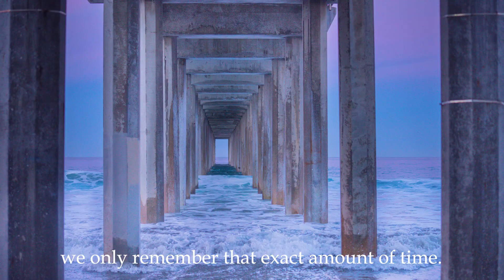La Jolla Photography Gallery by Lorenzo Sandoval Fine Art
Step into the enchanting world of La Jolla through the lens of Lorenzo Sandoval's captivating photography collection. In a mesmerizing video that serves as a visual journey, Sandoval expertly captures the essence of this coastal gem, showcasing the unique beauty that defines the region. As the camera pans over the rugged cliffs, stretches of sandy beaches, and the ever-changing hues of the Pacific, viewers are transported to a place where nature and art seamlessly intertwine.

The cool colors that surround the ocean in Sandoval's collection become a visual symphony—shades of cerulean and turquoise dance with the soft pastels of the sky, creating a serene and harmonious atmosphere. Each frame is a testament to Sandoval's mastery in capturing the dynamic interplay between light and water, bringing forth the tranquil yet invigorating spirit of La Jolla.

The video not only showcases the breathtaking landscapes but also provides a glimpse into the artist's perspective. Sandoval's careful selection of compositions, his keen eye for detail, and his ability to freeze moments in time are all highlighted. It becomes evident that these photographs are not just images; they are stories, narratives of La Jolla's coastal allure, told through the lens of a passionate artist.

As the video unfolds, viewers are invited to envision these stunning visuals adorning their homes or offices as photography prints. Sandoval's collection becomes more than mere decoration; it becomes a curated experience, an opportunity to bring the serene yet dynamic beauty of La Jolla into daily life. The prints, with their cool oceanic tones, become windows to a world of tranquility, offering a visual respite from the hustle and bustle of everyday life.

Whether displayed in a home office or a living room, Sandoval's La Jolla photography prints add a touch of coastal sophistication. The cool colors serve as a calming influence, creating an ambiance that promotes relaxation and introspection. It's not just about decorating your space; it's about infusing it with the coastal spirit, where the ocean's cool embrace is ever-present.

In the end, the video serves as a compelling invitation to immerse oneself in the artistry of La Jolla captured by Lorenzo Sandoval. It prompts a desire to bring this coastal magic into one's personal space, where every glance at these prints becomes a moment of connection with the timeless allure of the Pacific.